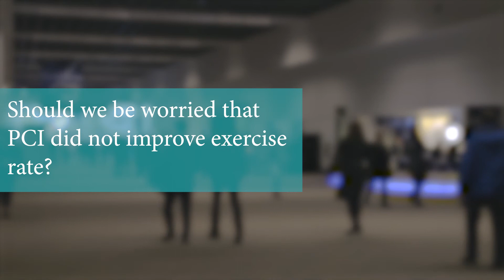Randomised Blinded Investigation With Optimal Medical Therapy of Angioplasty in Stable Angina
This interview with Rasha Al-Lamee from Imperial College London, London, UK discusses Objective Randomised Blinded Investigation With Optimal Medical Therapy of Angioplasty in Stable Angina at TCT 2017.